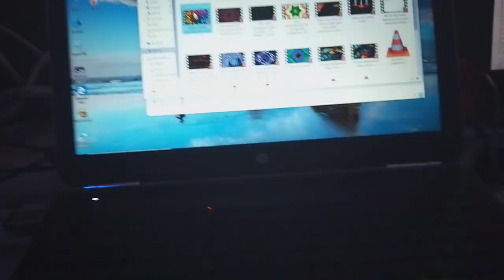Makhna Dance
Presented by the students of Holy Rock School and choreographed by Mohana Ghosh